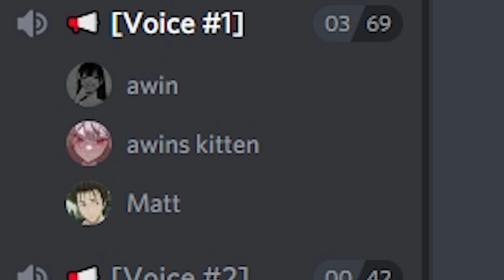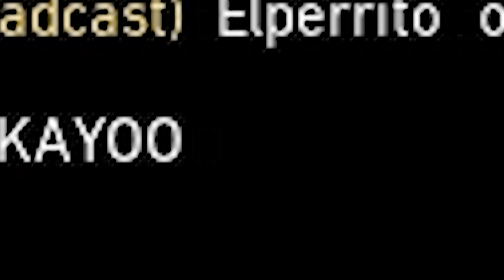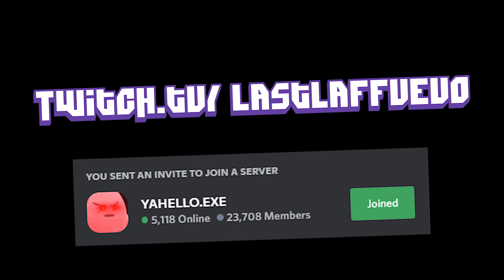EPISODE 4.EXE | NEON.EXE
Yeah i really do be farming the new content ;)
-- Socials --
-- Songs --
Travis' Palace
Super Mario Galaxy - Gusty Garden Galaxy [Remix]
Lake Theme — Pokémon Brilliant Diamond & Shining Pearl